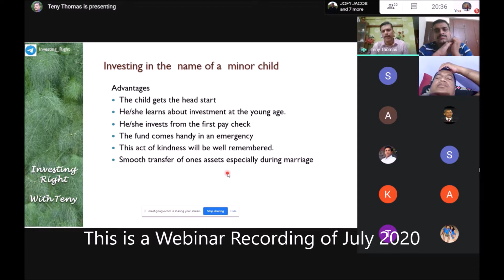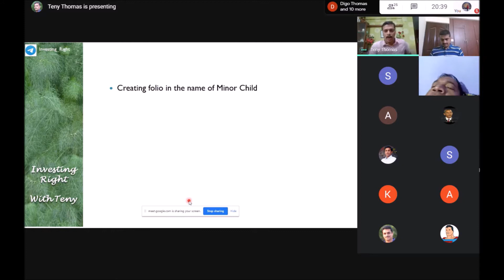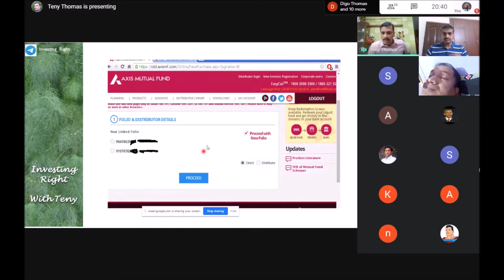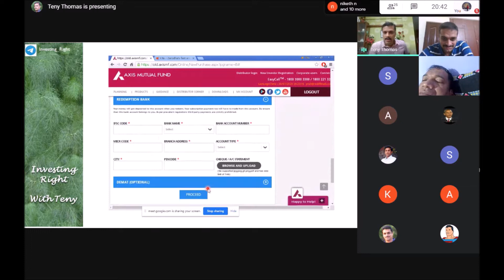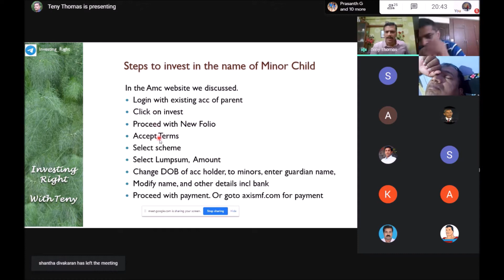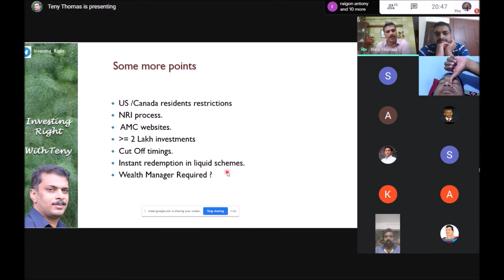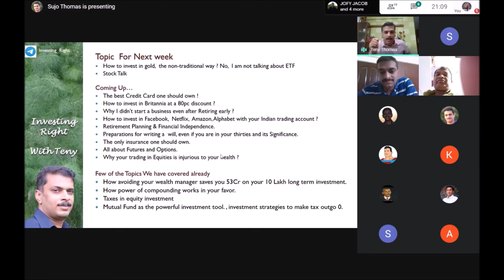Understand the perils of taking Mutual Fund in your name.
One should carefully select in whose name a Mutual Fund account is taken.
Process to start an account for a minor in a  AMC, Question Answer session from Webinar.
Making Everyone Financially independent is the motto of Investing Right. Our videos gives a better idea on investing.  The tips and tricks to make your money work faster and smarter way, most of which even your wealth manager will not tell you. Our session series gives investment a full perspective. You can save Crores of  Rupees if you follow them, first time you do the investment.

Different Strategies on investment is discussed with live question-answer sessions for you to get full perspective. These sessions if listened carefully can garner enough amount so that you can save you 10-15 years of your work life. Simple techniques to avoid mistakes investors make when they make  their investments is discussed. In most cases investors note these mistakes only after 10-15 years after making the investments and by that time they would have run out of time.

There is a  Google meet Webinar on a specific Personal Finance topic  every Weekend where all are invited to attend..
Saturday 8pm IST -In English🕗
 Sunday 8pm IST -In Malayalam🕗
You can connect by 7.57 pm as seats are limited.